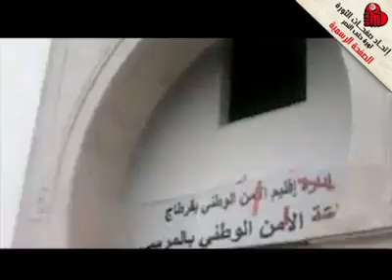La Marsa Tunisie 23.04.11_مظاهرة ضد بلدية المرسى التجمعية.mp4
Manifestation a La Marsa, banlieu de Tunis, le 23 avril 2011.